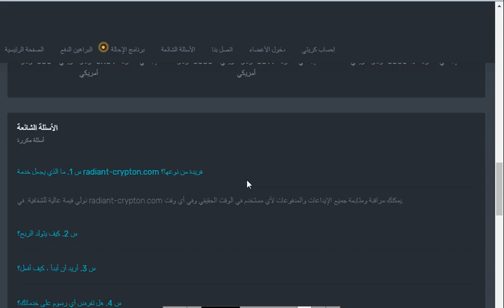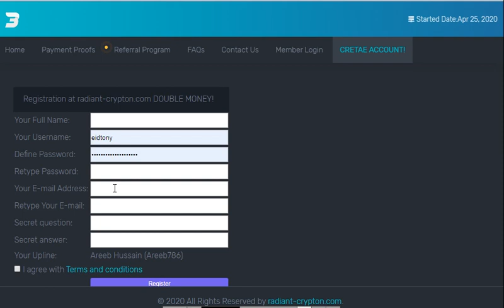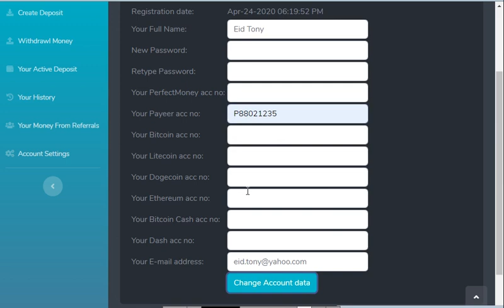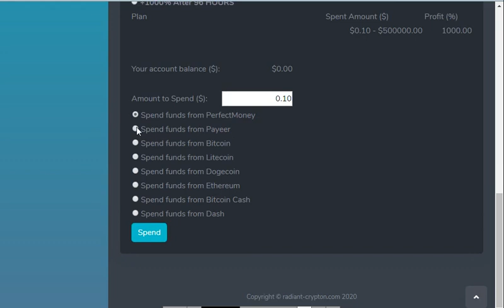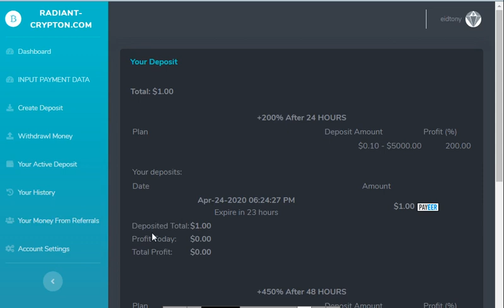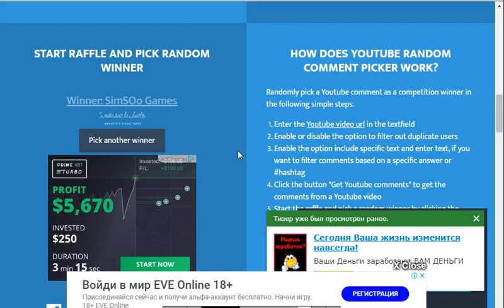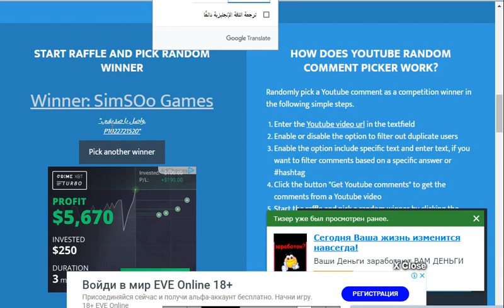موقع في يوم و الزيرو بيعطينا 200 عالميه زائد السحب على المسابقه اليوميه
رابط محفظة
 faucetpay
الربح.
ربح المال,
المزرعة السعيدة,
بايبال,
بايزا,
payza,
payoneer,
مواقع صادقة,
ربح البيتكوين,
Proof payment,
ربح 1$,
ربح 2017,
ربح 5$,
ربح البيتكوين,
ربح البيتكوين كل 5 دقائق,
ربح المال,
ربح بلياردو,
ربح بيتكوين,
ربح بيتكوين مجانا,
ربح تابلت,
ربح تعبئة,
ربح تلفون,
ربح ثواني,
ربح حقيقي,
ربح حقيقي من الانترنت,
ربح حلال,
ربح حلال من الانترنت,
ربح حوحو,
ربح دريس,
ربح دقيقة,
ربح دوجكوين,
ربح دولار,
ربح دولارات,
ربح ذهب,
ربح راتب شهري,
ربح ربح,
ربح رصيد,
ربح روبل,
ربح روبل 2017,
ربح روليت,
ربح زوار كثر,
ربح ساتوشي,
ربح طريقة,
ربح فلوس,
ربح فيزا,
ربح قمار,
ربح كاش يو,
ربح كاميرا,
ربح كوينز,
ربح للمبتدئين,
ربح لوتو,
ربح مال,
ربح هاتف,
ربح هاتف مجانا 2017,
ربح هدايا,
ربح هواتف,
المواقع الربحية .
ربح الدولار .
هشتاج.